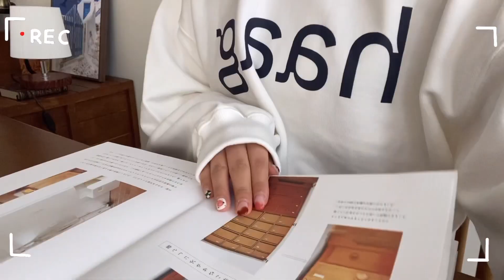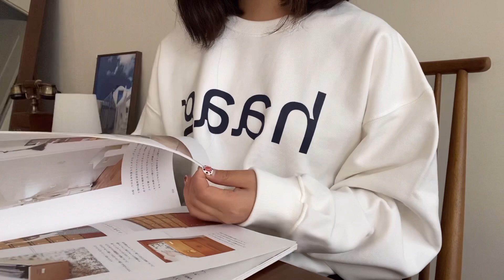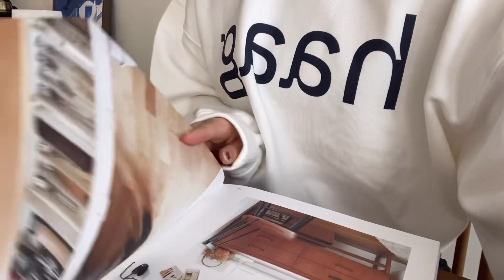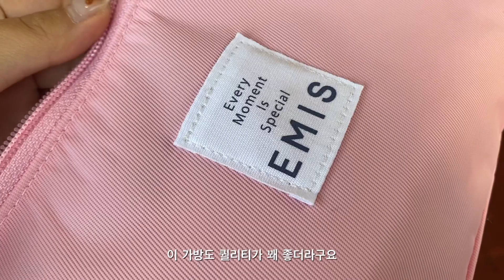가을아 가지마🍁(#2)| 가을과 겨울 사이 | 맨투맨,가디건,니트,가방,부츠,바지🧶 | 추천템부터 후회템까지 | 마르디메크르디,헤이그,이미스,언더비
안녕하세요~

제가.. 가을룩북을 너무 늦게 가져와버렸죠.. ㅎ

영상 촬영해 볼까~ 하면 마음에 드는 게 또 눈에 들어오고 또 들어오고 이러다 보니

이미 가을이 다 가버린 거 같지만 그래도 혹시 도움이 될 수도 있을까 싶어 올려봅니다ㅠㅠ

다음에는 빨리빨리 가져와볼게요❤️

감사합니다~

00:42 언더비 레글런 크리미kn
(베리레드 36,500)

1:36 언더비 butter knit
(프리즘핑크 37,000)

2:29 언더비 리사이클 하프데님pants (연청 / S 26,500)

3:25 헤이그 생일스웨터
(흰색 89,000)

4:22 언더비 하이레인sl
(블랙/S 32,000)

5:40 by Atelier 시그니처 코튼 백
(yellow)

7:21 마르디메크르디 맨투맨
(코랄 121,600) 가격은 할인 하고 있어서 금액이 다르네요!

8:58 이미스 호보백
(PINK 42,000)

9:45 니어웨어 juice mtm
(네이비 40,800)

10:26 라룸 보이부츠
(230) 한 사이즈 업 하시는 걸 추천합니다!!

11:38 헤이그 알파카가디건
(158,000)

12:30 마르디메크르디 가디건
*저는 오프라인으로 구매했어요